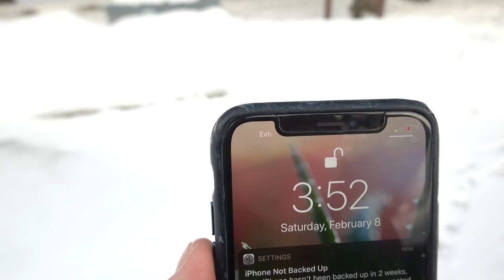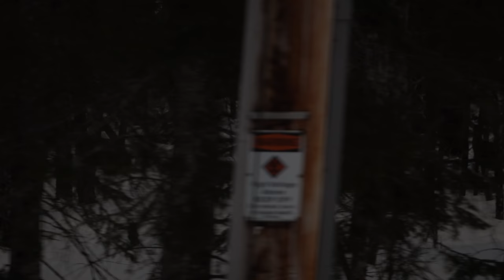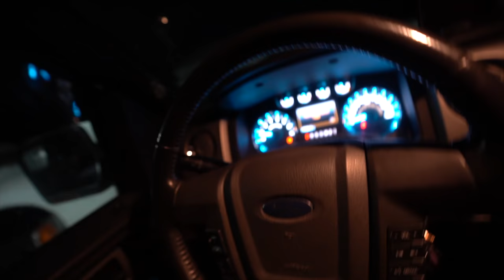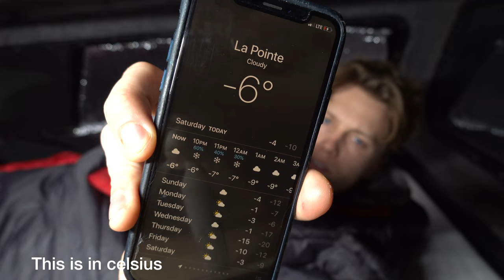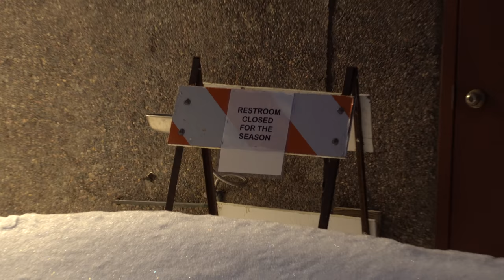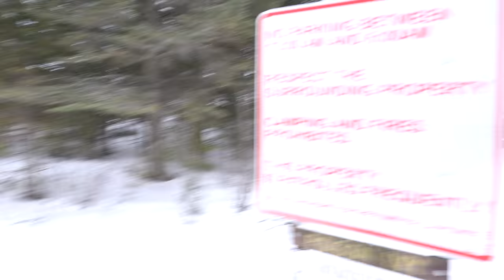Truck Camping on an Island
In this episode, I take my truck across the largest body of freshwater in the United States, Lake Superior. I am dropped off on the largest of the Apostle islands coming in at over 13 miles long. My truck stay on Madeline Island is not as easy as I'd hoped, from breaking ice, to cooking dinner in the woods this is a truck camping experience I’ll remember forever.